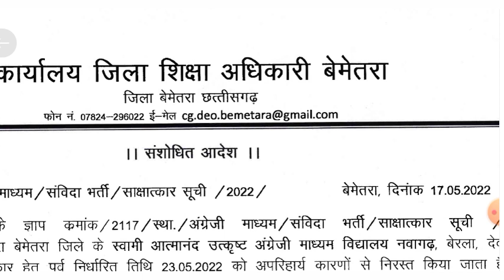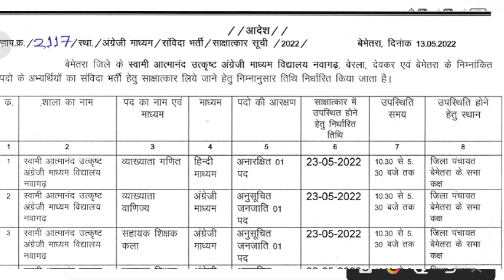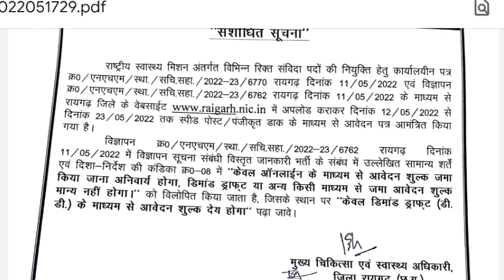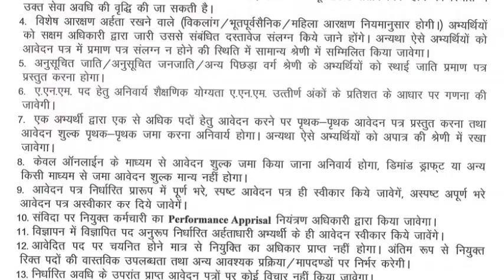जिला शिक्षा अधिकारी बेमेतरा की संशोधित सूचना || मुख्य चिकित्सा अधिकारी रायगढ़ की संशोधित सूचना आदेश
छत्तीसगढ़ पैरामेडिकल टेक्नीशियन कोर्स मेरिट लिस्ट || CG Paramedical Admission Merit List pdf 2021-22
छत्तीसगढ़ पैरामेडिकल टेक्नीशियन कोर्स प्रवेशवर्ष 2021 हेतु मेरिट लिस्ट जारी || 16/05/2022